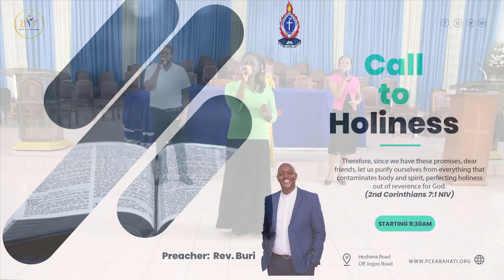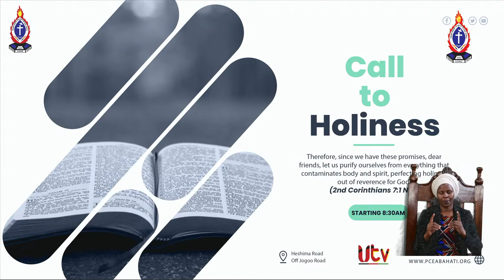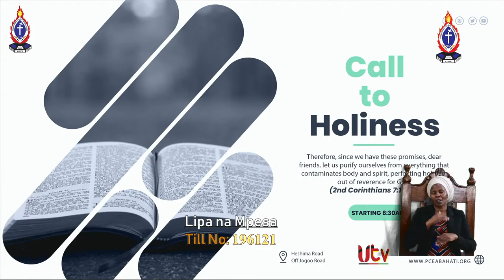Mwito Wa Utakatifu - KISWAHILI SERVICE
10th April 2022
10:15 AM to 11:45 AM EAT